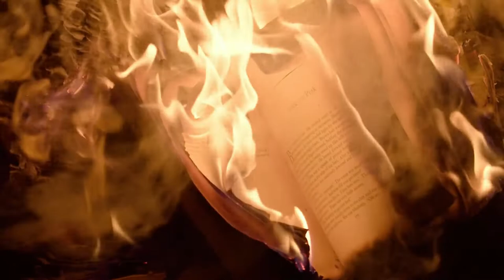Free Fire Stock Footage Part 3 | Full HD Video | Royalty Free (No Copyright)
Part 3 of fire stock footages. All footage is royalty-free and can be used for monetized YouTube videos.

DOWNLOAD: You can download this footage by using any website that allows you to download videos from YouTube. You can google “Download YouTube Videos”, choose the website you like, then copy and paste the link of this video. You can use Y2mate.com as an example. Download the highest quality format and enjoy.

LICENSE: You’re free to use this video in any of your personal videos. It is Free Stock Footage, you can use it in your video with monetization, monetization will not get affected - free to use, royalty free.

CREDIT: This video is a collection of copyright-free videos from different sources to help content creators.